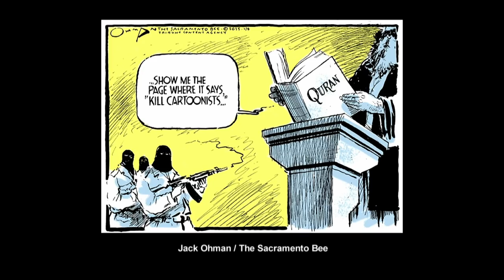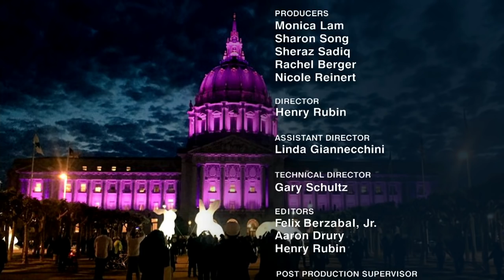KQED NEWSROOM: Tesla Gigafactory, Republican Senate Forum, Jack Ohman Interview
Tesla Gigafactory
Bay Area-based Tesla is in the midst of building what's expected to be the world's largest manufacturer of lithium-ion batteries. Tesla's so-called Gigafactory is rising up from a Nevada desert near Reno -- and is being touted as a potential game-changer in the efforts to reduce greenhouse gases. KQED Science reporter Lauren Sommer recently got a rare look inside the factory.

Republican Senate Forum
The presidential election is casting a huge shadow over the race for a new U.S. Senator to represent California. But voters have a big decision to make about who will follow retiring Democrat Barbara Boxer. Scott Shafer, KQED's California Politics and Government senior editor, talks with three Republicans hoping to replace her: Duf Sundheim, Tom Del Beccaro and Ron Unz.

Jack Ohman Interview
It's been quite a week for political cartoonist Jack Ohman of The Sacramento Bee who was honored with a Pulitzer Prize for editorial cartooning. He's been creating political cartoons since he was a teenager, and at age 19 was the youngest cartoonist ever to be nationally syndicated. Jack Ohman joins Thuy Vu to talk about his work.